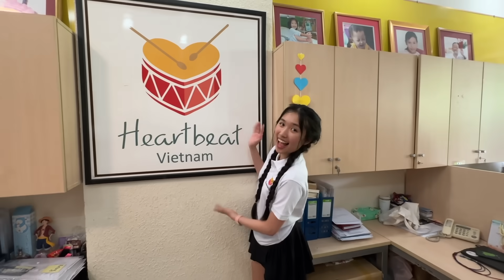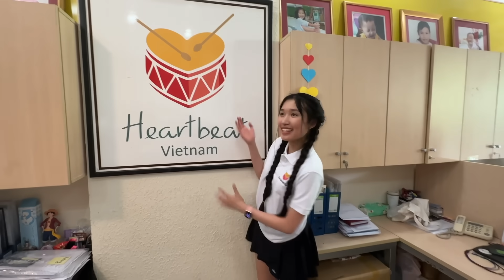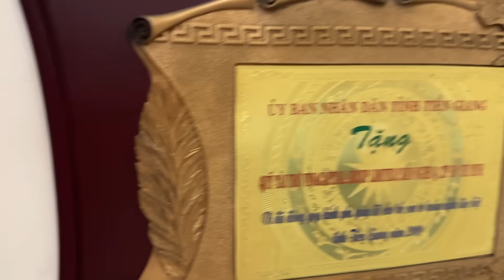GIÚP FAN MỔ TIM CÙNG MÌNH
Ủng Hộ Qua Link Này🫀💕 (có Ví MOMO và Zalo Pay nữa

The VinaCapital Foundation
- Tên tài khoản: VCF SE CO., LTD
- Số tài khoản: 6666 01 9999
- Ngân hàng; TMCP Quân Đội
- Chi nhánh: Hồ Chí Minh
Nội dung chuyển khoản: Tên + SĐT + Chương trình chọn quyên góp (jenny huynh)

🍌whoop :) các áo quá là sến mình tự vẽ

thời chén nì làm slime :)